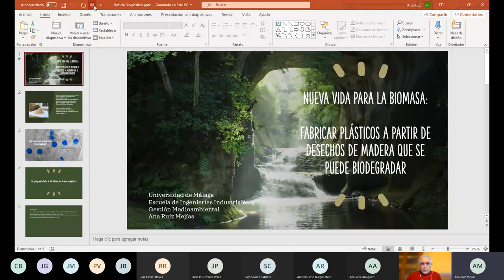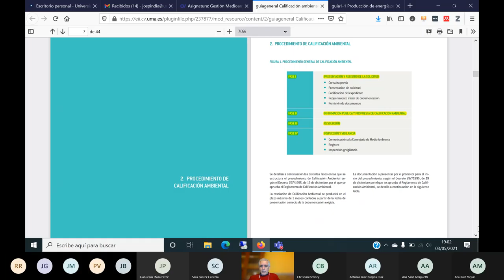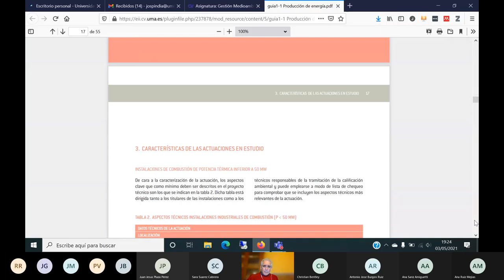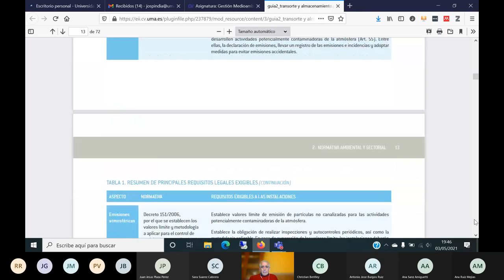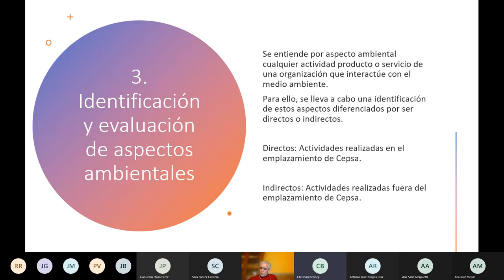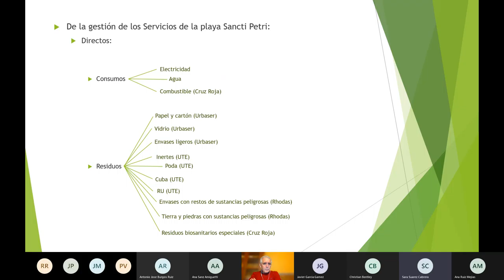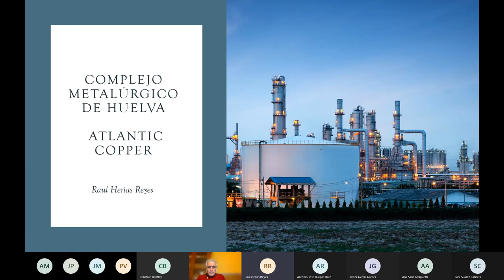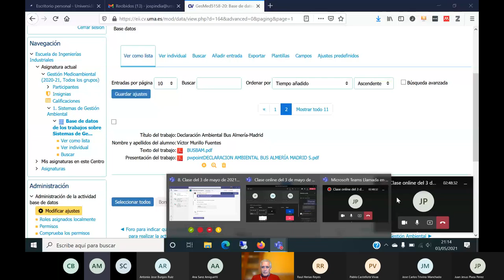Clase online del 3 de mayo de 2021